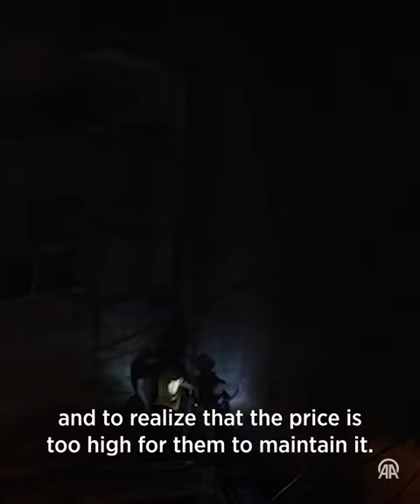Israeli journalist Gideon Levy: occupation won't end until Israel pays the price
According to Israeli journalist and author Gideon Levy, the Israeli army has been committing "war crimes" routinely in the occupied Palestinian territories for 55 years, not only during times of war, and the only way for the occupation to end is for the Tel Aviv government to start "paying the price."

Levy, a writer for Israel's Haaretz newspaper, is one of the few voices in his country opposing the occupation and describing Israel as a "racist regime."

For about 40 years, Levy, who has been personally following the events in the occupied West Bank as a journalist in the field, believes that the Israeli society and government are currently in an "extremely radical state of mind."

Considering this situation, Levy, who does not think that Israel will make concessions for peace, believes that the only hope is international intervention.

Reminding that US President Joe Biden is preparing for the upcoming elections, the Israeli journalist says he does not find this international intervention very likely.

Describing the previous state of Israeli society as "bad enough," Levy told Anadolu that in the last one and a half months, the society has shifted even more towards "racism."

Expressing the view that a positive change towards peace is not possible to come from Israeli society, Levy stated: 'It (the peace) will not come from Israeli society. Israelis will not wake up one morning and say, 'The occupation is too cruel, apartheid (racist regime) is illegal, let's put an end to this.'"

"In the last 55 years (of the occupation), it hasn't happened, and it won't happen (in the future.) It will only happen if Israelis start paying the price for the occupation if they are punished for the occupation they continue, and if they realize that the cost they have to pay to continue the occupation is too high," he said.

However, Levy stressed that the situation "is not at that stage yet" and said the international community "needs to stop talking and take action."
"I don't foresee this happening in the near future. But I think the day will come when the international community says 'enough.' I am waiting for that day, but it doesn't seem very close," he added.